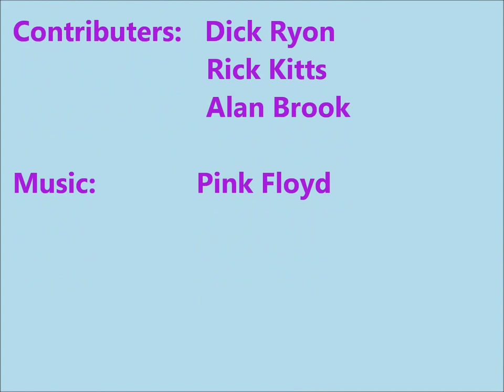Western Sea Kayakers paddle Anacapa Island